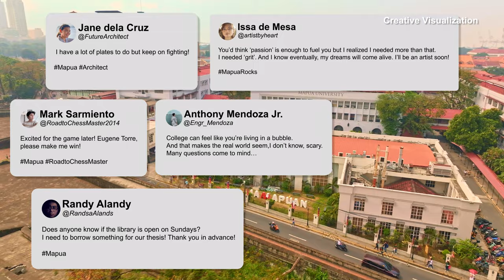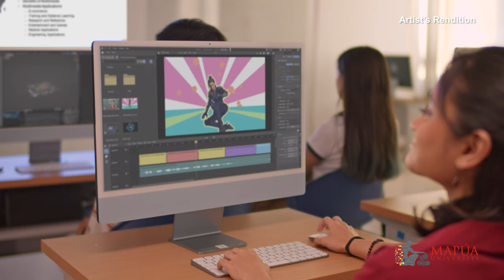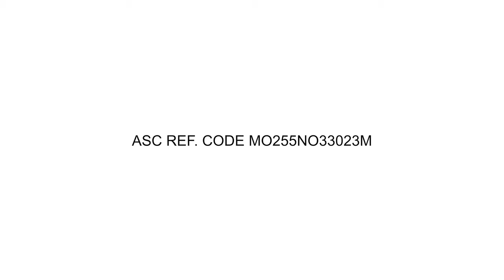Mapúans: Built for the World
With limitless possibilities and opportunities, and the challenges that come with it, one might find the real world scary. But Mapúa University builds its students to be ready—for the world, for the future.

As it will always come, the future is just waiting to be explored and be built.

We are Mapúans. We are built for the world.